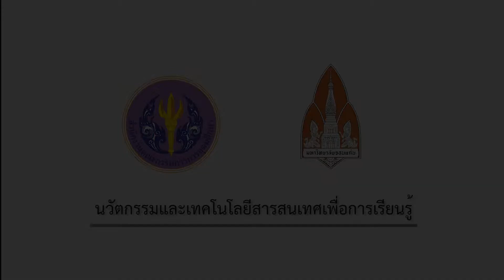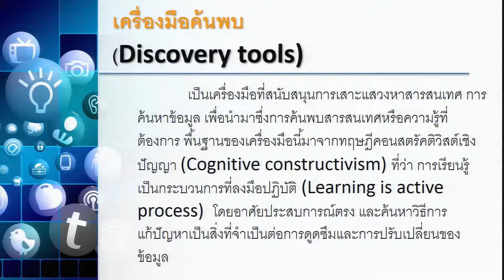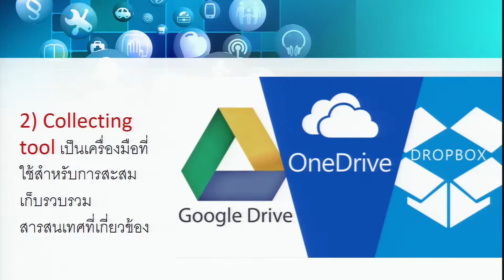เครื่องมือค้นพบ